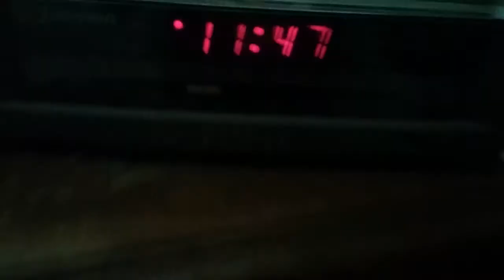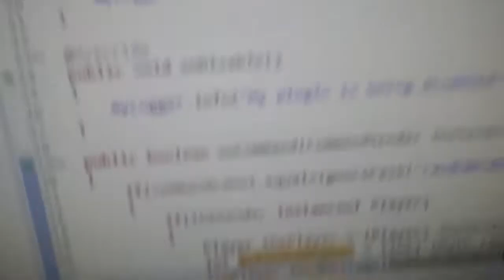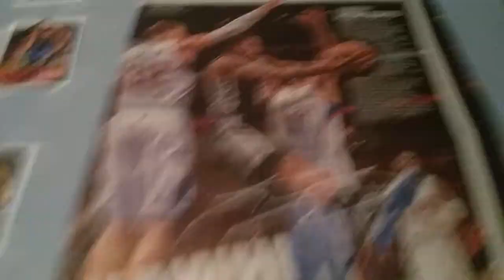Diss Track 6